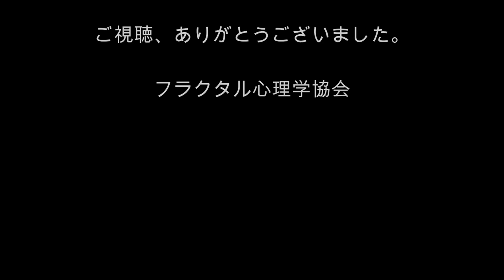[心理学オンライン講座]心理学を「自分革命」で学ぶ！ その35 人生には乗り換えが必要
今回のテーマは、「人生には乗り換えが必要」です。
あなたが今持っているものを捨てろ、と言われたら、どう感じますか？　ライナスの毛布のごとく、ずっと子どもの頃から持っているものを捨てることには抵抗がありますよね。でも、それをするからこそ得られるものがあります。